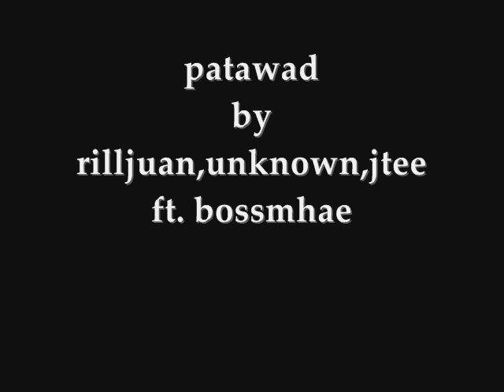patawad-rilljuan,unknown,jtee ft. bossmhae (pangil ng malabon)